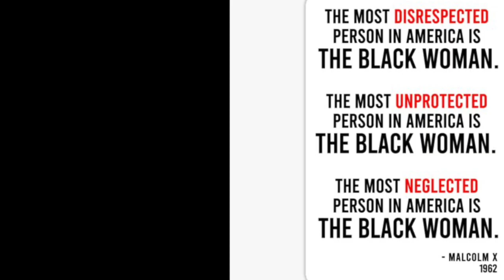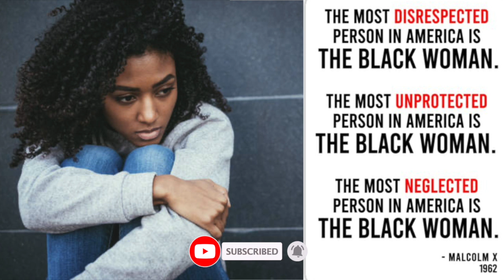Why are Black Women the most disrespected part 1--Dailyrapupcrew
Turn on reminders for the channel so you don't miss NEW UPLOADS!!!

This channel is for black love and relationships. Interviews from Sharhrazard Ali, Dr Umar Johnson, Kevin Samuels and other content creators on youtube. We will @ and credit other creators interviews from youtube.

Black Fathers Initiative of Cleveland is a Non-profit organization that aims to help our communities grow from within by giving back to the communities we were raised in by providing mentorship to our younger generation through educational programs.
Underprivileged youths have less money and fewer possessions and opportunities than other people in their society.

Things You Need To know As An Independent Artist

Jamal and Lillies Sweet Adventure

Women Just Want some D

5 Tips for black women from Black men for online dating

Welcome to the Metaverse

//CAMERA GEAR USED:
○ My camera
○ Vlogging lens
○ Podcast Microphone
○ Boom Microphone
○ SD card
○ Vlogging tripod